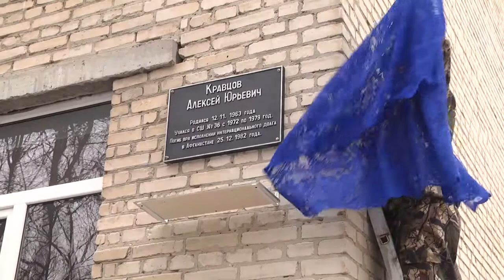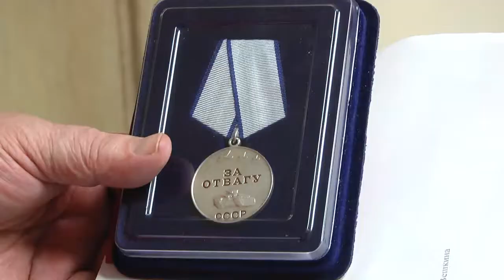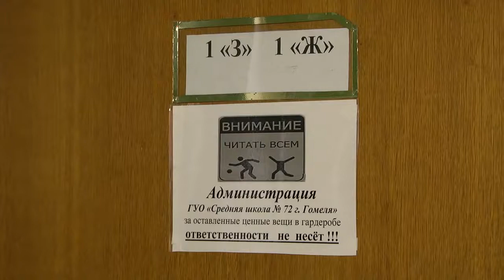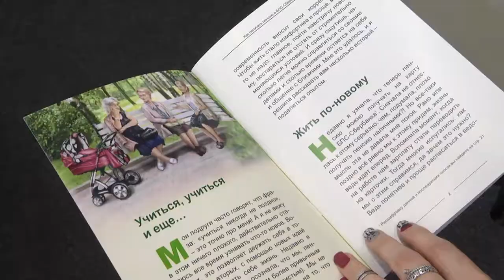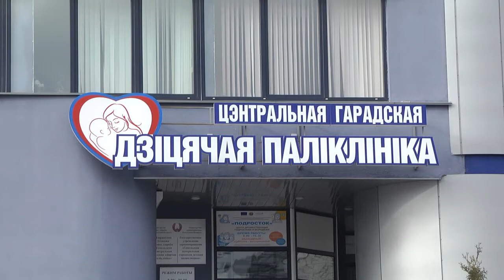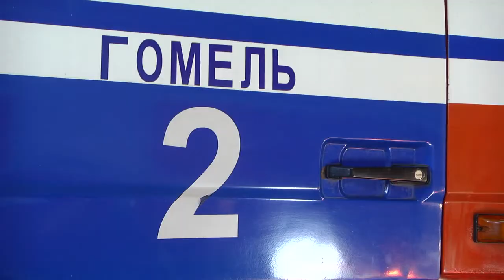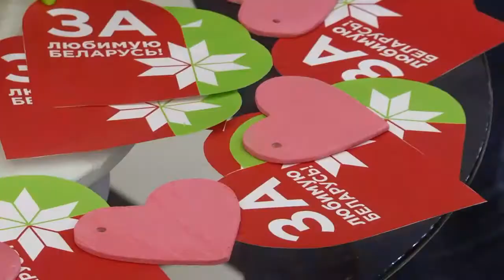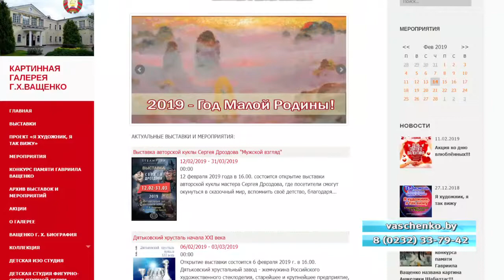16 02 2019 НОВОСТИ